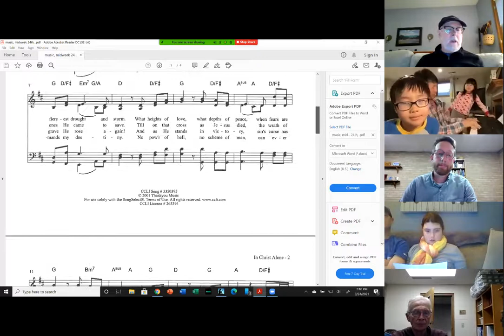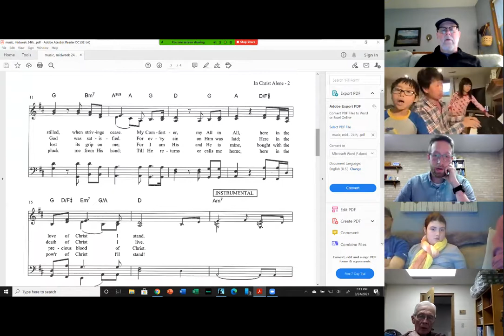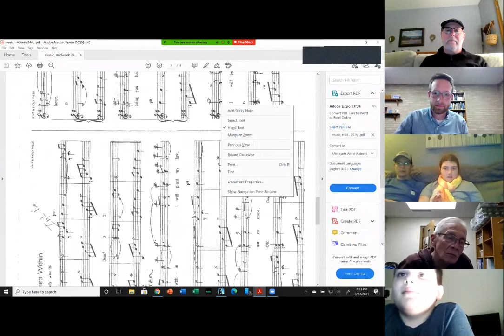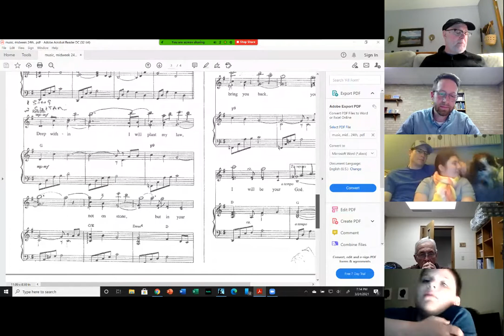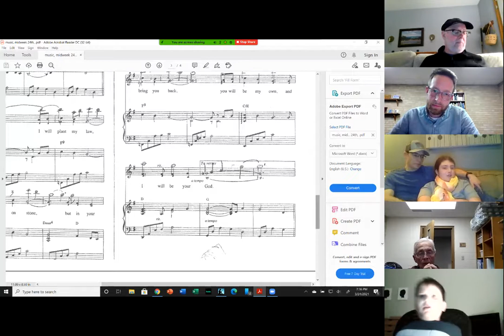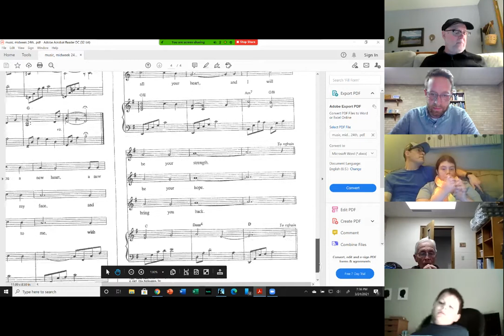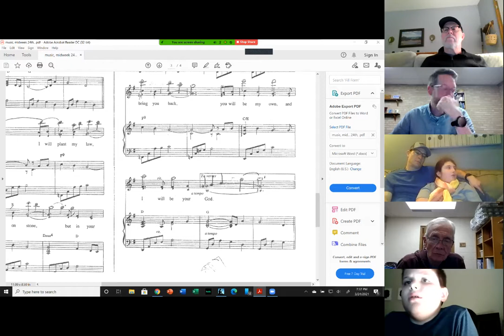Midweek Lent, 3 24 2021 1